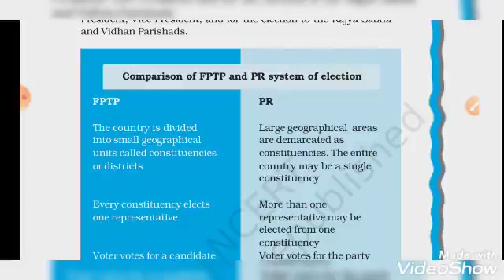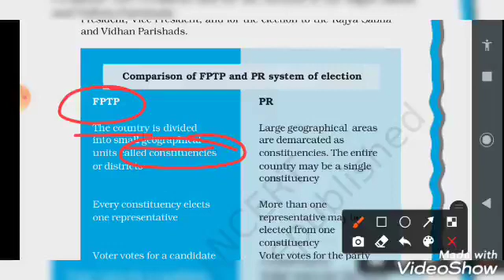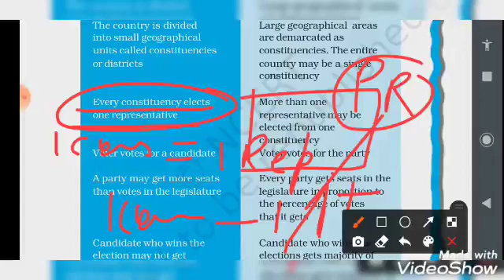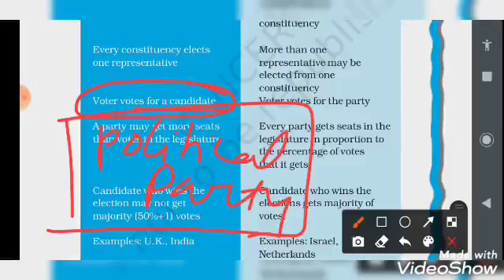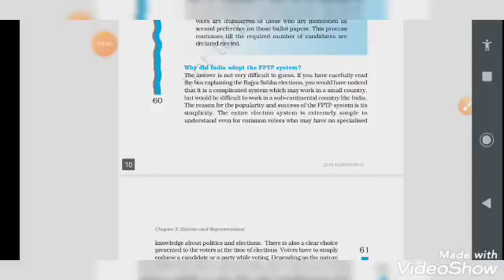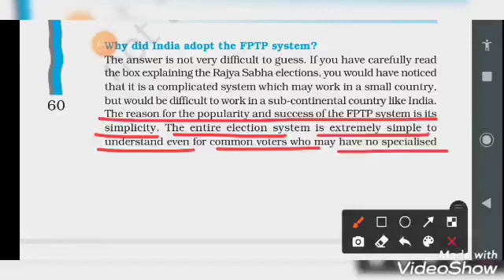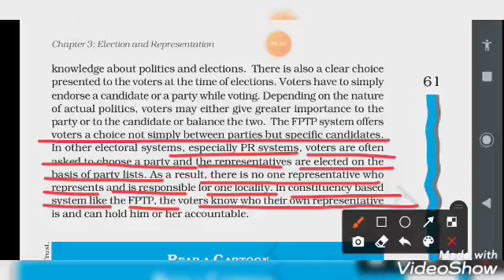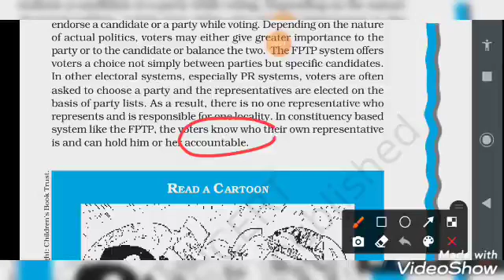CLASS XI Pol Sci Ch-2 Election and Representation Part 6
CBSE  CLASS XI  Pol Sci   Ch-2 Election and Representation Part 6